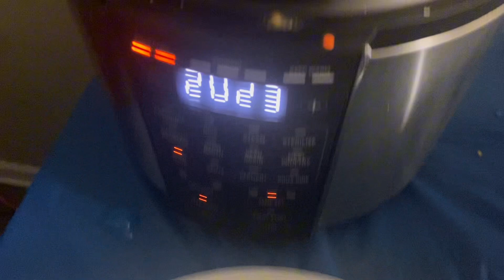“Ringside Feast: Boxing PPV Party with Mouthwatering Snacks!”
“Step into the ringside kitchen for an epic culinary showdown! In this thrilling video,We dive into the excitement of a PPV boxing fight while whipping up a feast fit for champions. Join us as we cook up an amazing Rotel, savory Italian meatballs, crispy chicken strips accompanied by creamy ranch dip, and refreshing Caesar salad. It’s a knockout combination of sports and flavor that will have your taste bud cheering for more!”

Homage Ranch Dip:
INGREDIENTS:
Season to taste
Sour cream
Shredded cheese
Bacon bits
Hidden valley ranch powder
Parsley seasoning
Dill weed seasoning